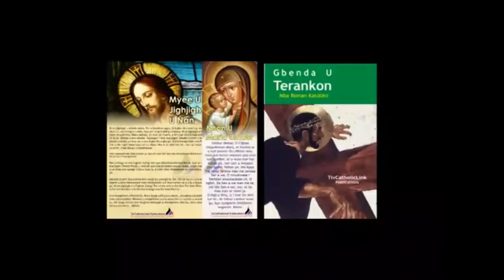Mpase u Lohodedoo u Lahadi u sha 17 ken Shie u Gbilinii, Inyom i A, sha Zwa u Fada Peter Dzungwe